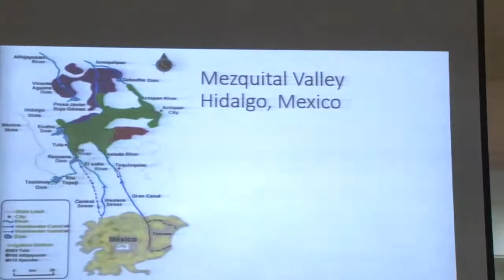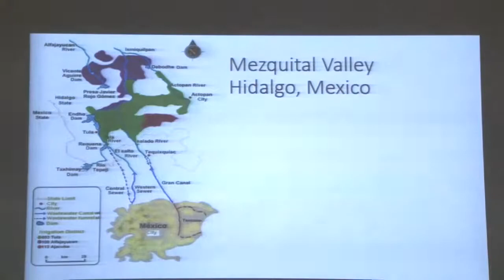The Nexus Approach in Environmental Resources Management (Focused on Urmia Lake Issue) Part 7